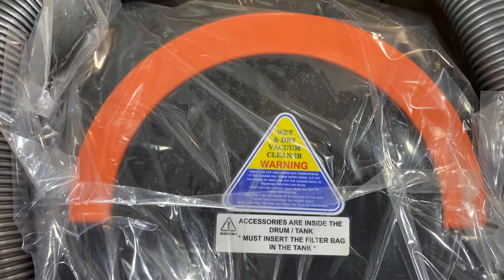Wet Dry & Blow Vacuum Cleaner Review and Test | Electrical Unboxing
I'd rate this eastman vacuum cleaner the most suitable for cleaning your houses, shops, offices, gyms or even cars!
The suction power of this vacuum cleaner is insane. It's one of the best vacuum cleaners for your homes.

It's basically 3 in 1. WET DRY and BLOW.
Sucks the dust, Make your wet floor dry, Blow air powerfully.

I hope you guys liked the unboxing and review of this vacuum cleaner, it's really. It will help your to keep your houses clean and out of dust.

This is a hub of electrical products, we are 'Kamal Electrical & Ref.' since 1999!